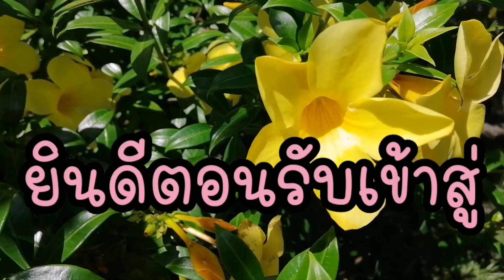เปิดลงทะเบียนฉีดวัคซีน covid-19 กลุ่ม 18 ปีถึง 59 ปีเริ่ม 31 พ.ค. นี้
#​เปิดลงทะเบียนวัคซีนป้องกัน covid-19 กรมอายุ 18 ปีถึง 59 ปีเริ่ม 31 พ.ค. นี้วางระบบรับรองการลงทะเบียนฉีดวัคซีน covid-19 ของชาวต่างประเทศที่ทำงานในไทย